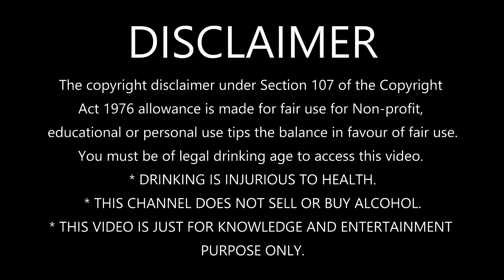Whisky Nosing Glass review | Whisky Experience glass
Whiskey Experience/Nosing Glass review!!
Whisky glasses are shaped to enhance the experience of drinking and nosing whisky. The most popular glasses feature a bulbous body shape which allows aromas to collect and be directed through a narrow rim.

Images by raftel & Harryarts on Freepik

You must be of legal drinking age to access this video.
* THIS CHANNEL DOES NOT SELL OR BUY ALCOHOL.
* THIS VIDEO IS JUST FOR KNOWLEDGE AND ENTERTAINMENT
PURPOSE ONLY.